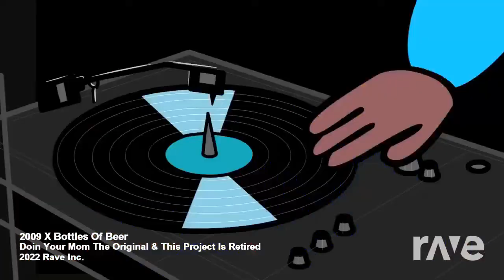Beer While Doin Ya Mom (Doin Ya Mom X Bottles Of Beer)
yfm owned by rwj